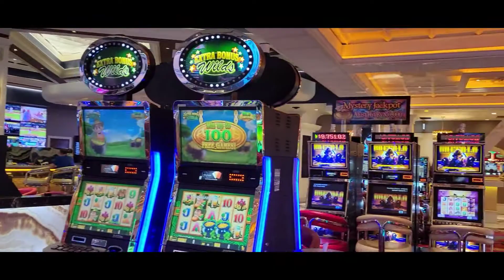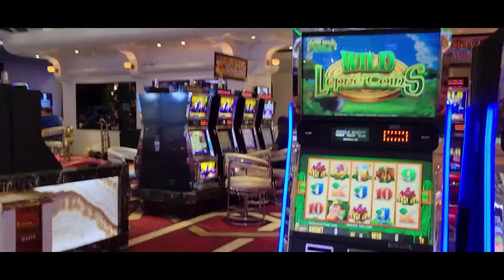Celebrating 🍾Our 7th Wedding Anniversary @ Wendover Nevada